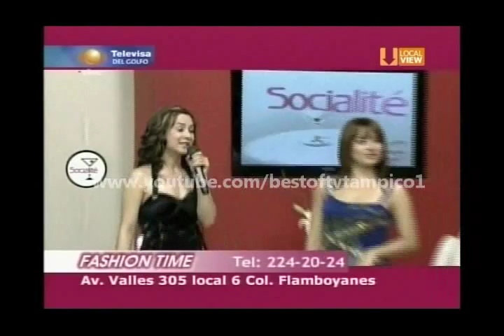Mariana Varela y Alexia Almeida en Socialite